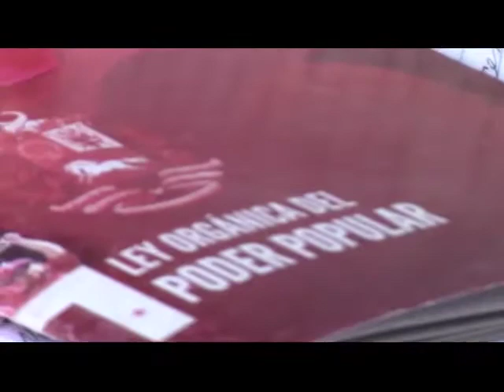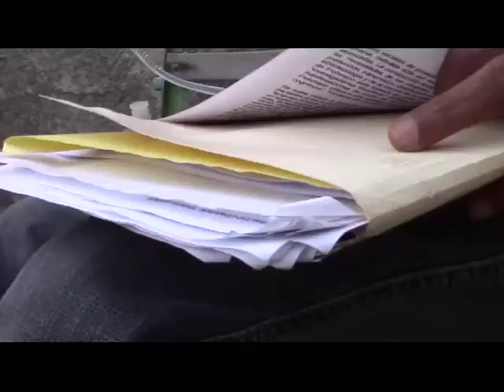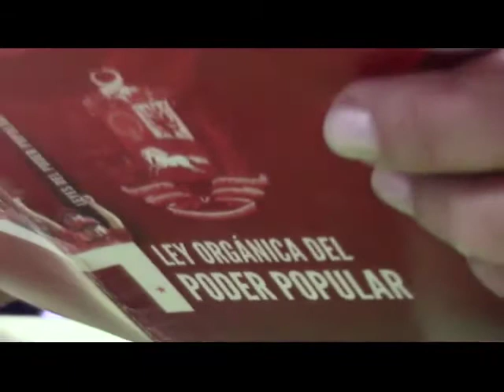Micro Mujeres Blindadas del Poder Popular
Las Mujeres y Hombres en proceso de formación de Hogares de la Patria en la Bases de Misiones "Chavez, Comandante Eterno" de la Loma de León, Comuna Ataroa, debaten las leyes del poder popular.